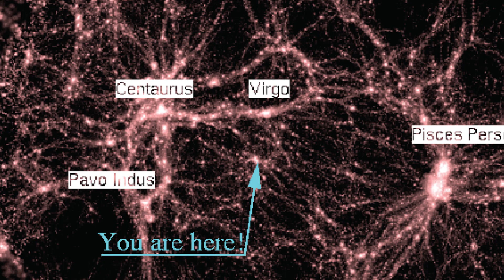James Webb Telescope Just Announced The True Scale of the Universe